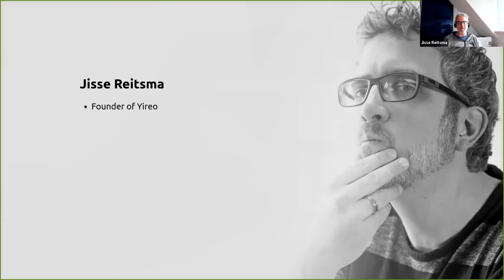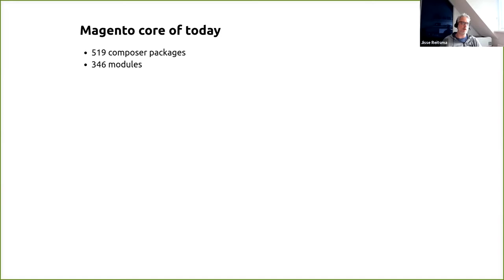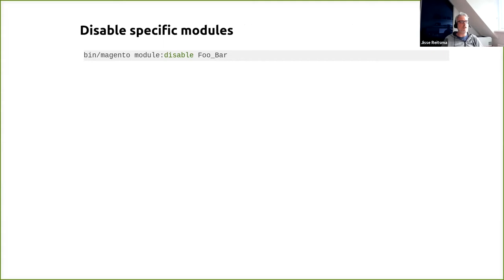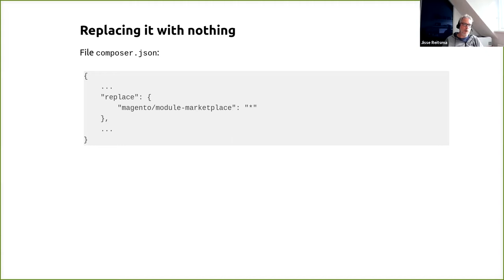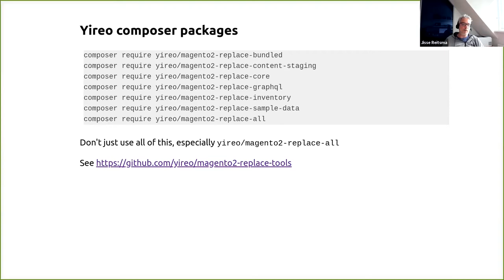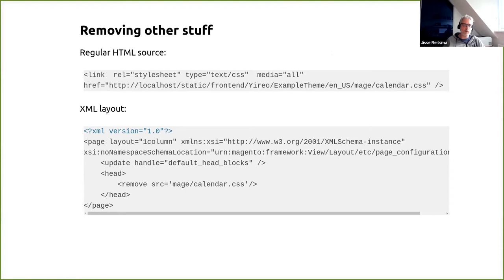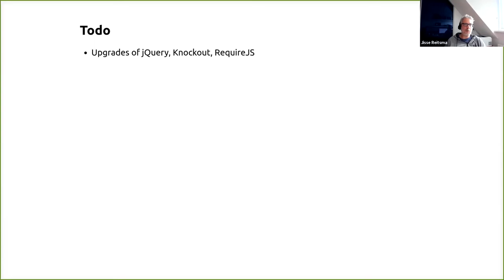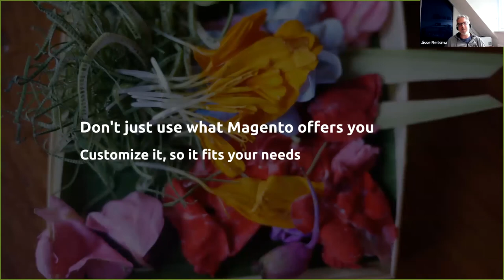Downsizing Magento 2 by Jisse Reitsma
The Meet Magento event is a global ecommerce event that was born of Meet Magento Association, a non-profit organization, who has enabled ecommerce merchants worldwide. The association is created for all type of companies who are active in commerce or distribution and have interest on how Magento and its ecosystem can help to grow their business. Each year, more than twenty-four countries you can find a Meet Magento event or chapter.